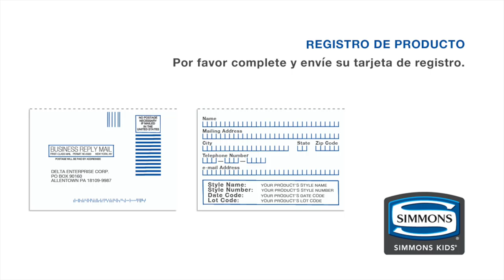Vídeo de Ensamblaje de la Cuna Bellante Simmons Kids®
El Vídeo de Ensamblaje de la Cuna Bellante Simmons Kids® funciona para el modelo 319680.

Aquí en Simmons Kids® estamos trabajando continuamente para mejorar nuestros manuales de instrucciones de ensamblaje. Las imágenes y pasos mostrados en su folleto pueden ser ligeramente diferentes que a los mostramos en este vídeo. Utilice este video junto con su manual de instrucciones para obtener los mejores resultados.

Si algo falta o está dañado, por favor llame a nuestro Servicio de Atención al Cliente: 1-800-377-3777 Ext. 6221.